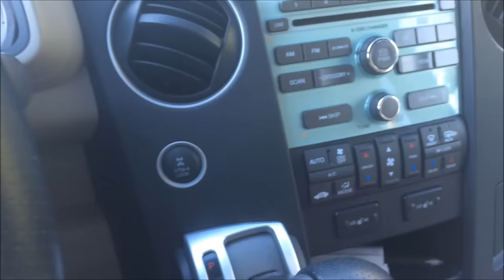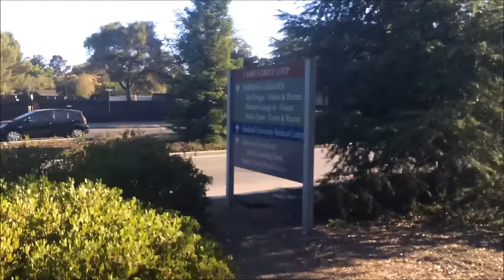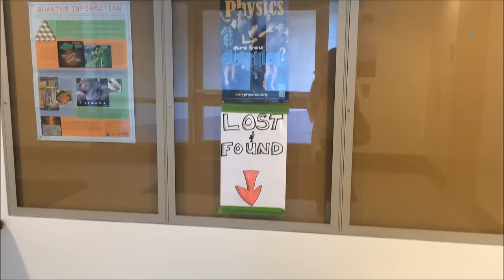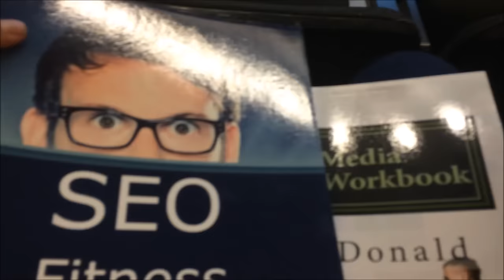VLOG|Ven conmigo a STANFORD|Ross Summer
CREATE THE LIFE YOU LOVE
No os olvidéis de dejarme un LIKE si os ha gustado :)